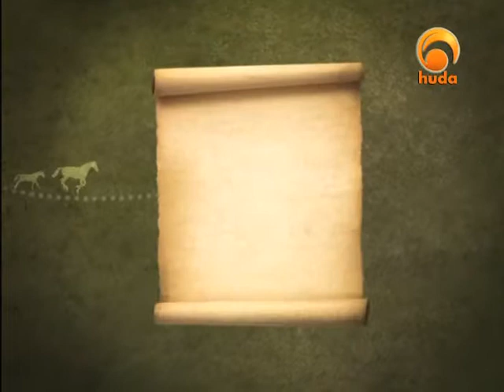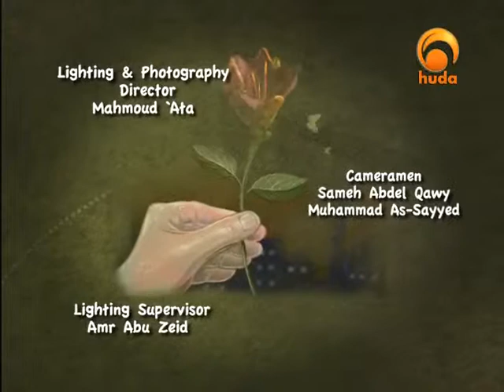Amazing Stories 21